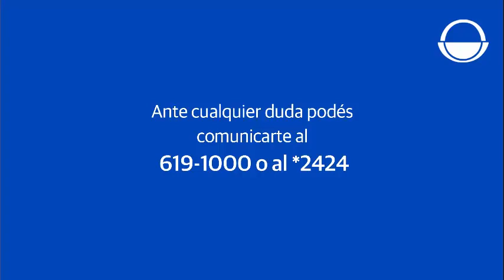Como sacar las fotos en caso de Siniestros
Con este tutorial te indicamos como sacar las fotos en caso de siniestros.